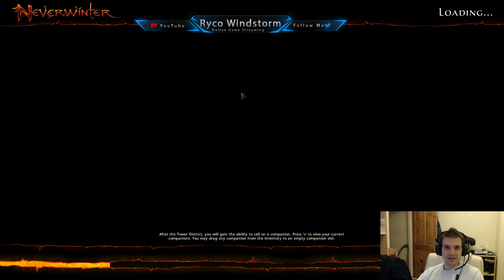[PC] Neverwinter MODULE 6! Guardian Fighter Gameplay!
Neverwinter module 6.